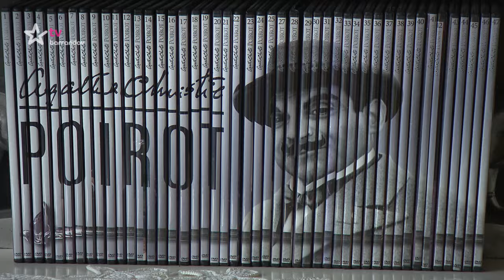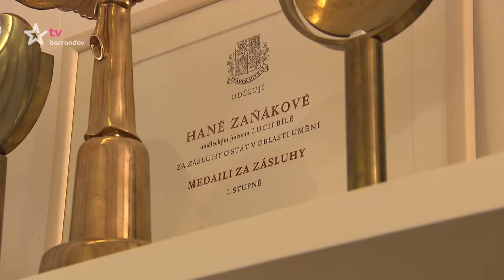Můžu dál ? s Lucií Bílou